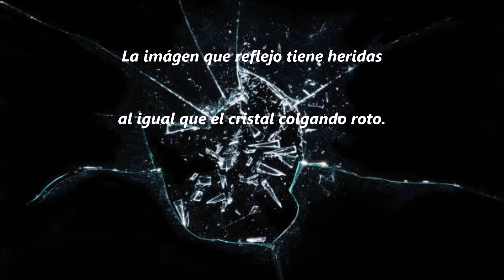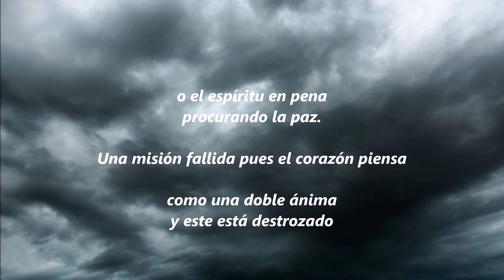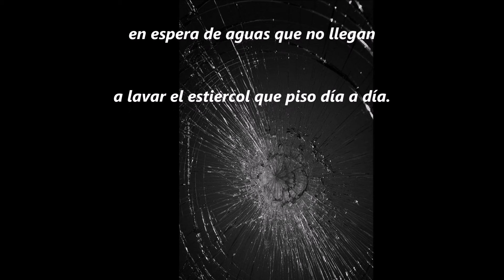UN ENFERMO Vídeo poema de Orlando Estrella.